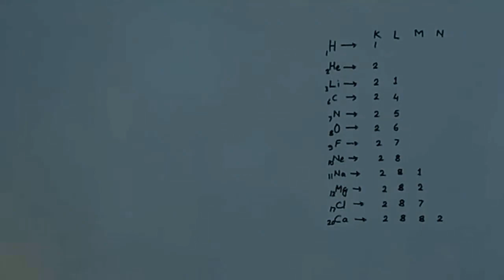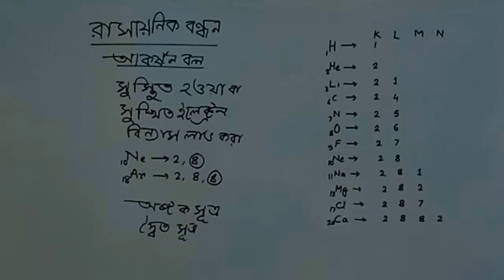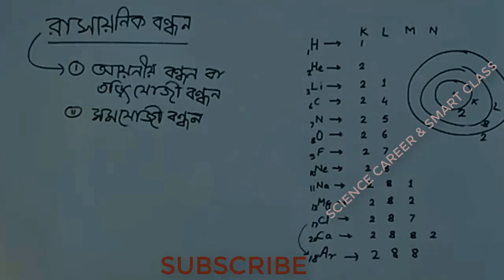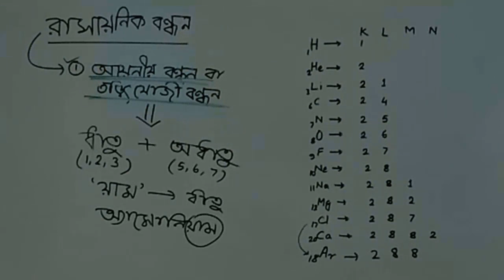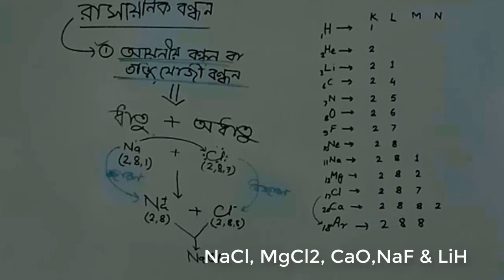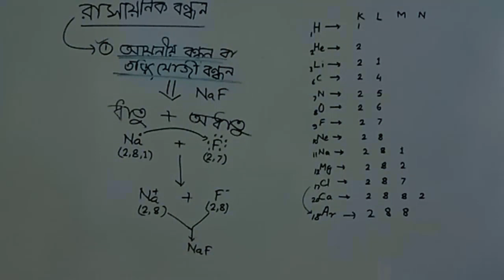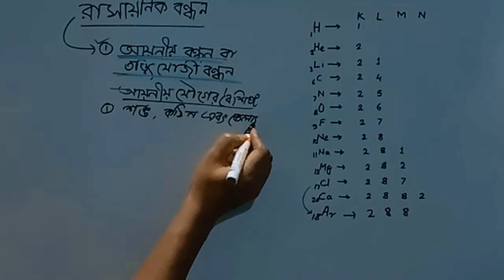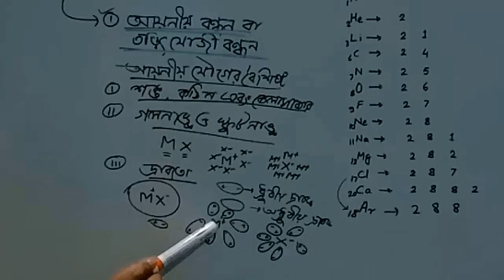আয়ণীয় ও সমযোজী বন্ধন // দশম শ্রেণি // IONIC BOND AND COVALENT BOND FOR CLASS 10 IN BENGALI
IONIC BOND AND COVALENT BOND FOR CLASS 10 IN BENGALI
IONIC BOND  FOR CLASS 10 IN BENGALI
COVALENT BOND FOR CLASS 10 IN BENGAL
OCTET RULE
RULE OF DUPLET
DUPLET RULE
আয়ণীয় ও সমযোজী বন্ধন
আয়ণীয় বন্ধন
সমযোজী বন্ধন
আয়ণীয় ও সমযোজী বন্ধন দশম শ্রেণির জন্য
প্রশ্ন উত্তর
question answer
আয়নিক বন্ড
কভ্যালেন্ট বন্ড
আয়নিক বন্ড এন্ড কভ্যালেন্ট বন্ড
অষ্টক সূত্র
অষ্টক নিয়ম
দ্বৈত সূত্র
দ্বৈত নিয়ম